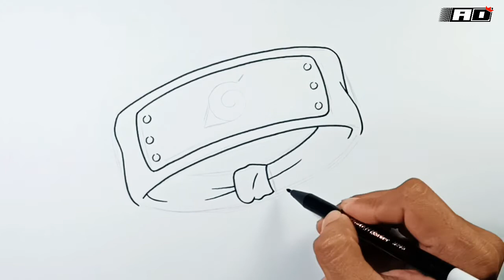How to draw Konoha Headband